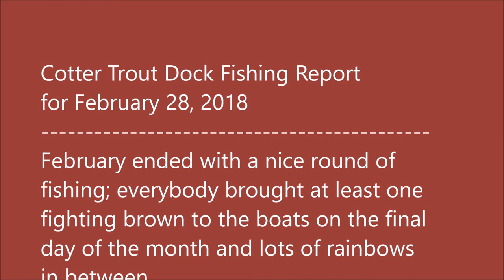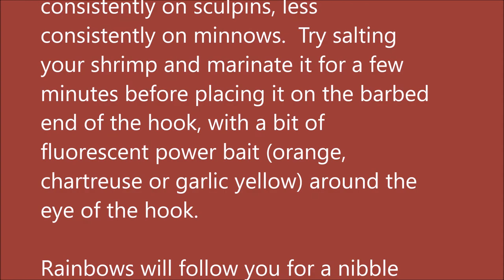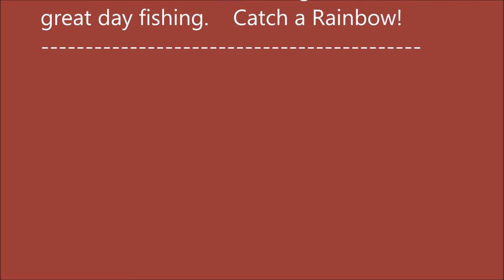Arkansas White River Trout Fishing Report February 28, 2018